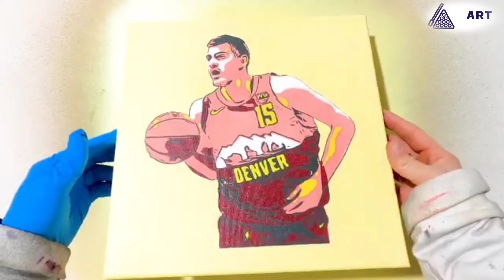Nikola Jokić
the joker
art
stencil